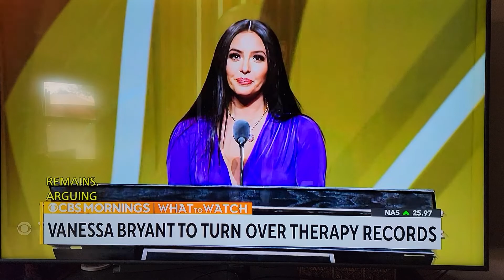CBS Mornings clip of Vanessa Bryant story